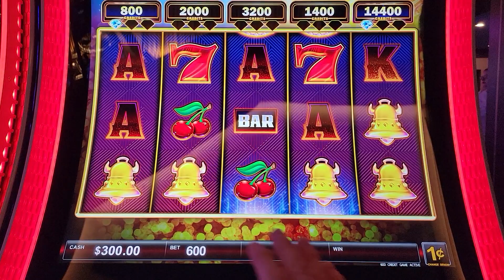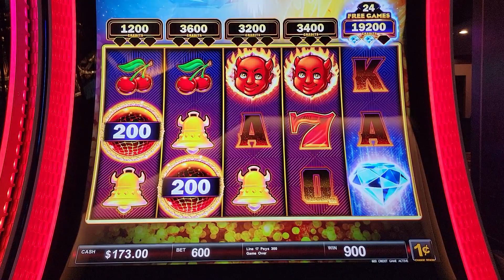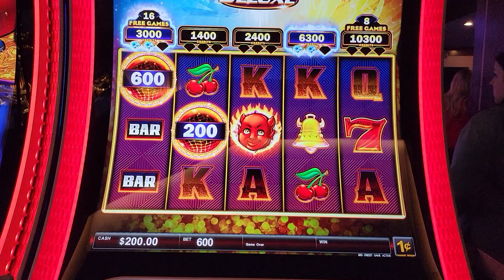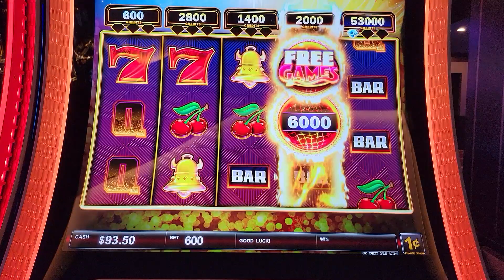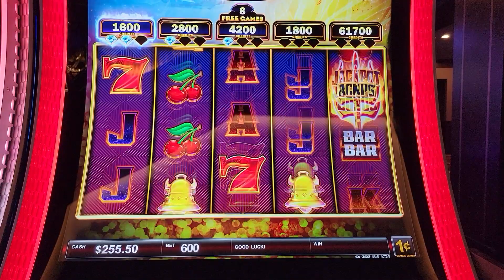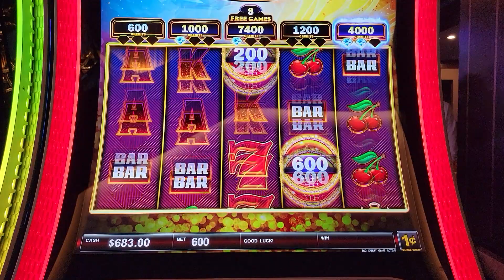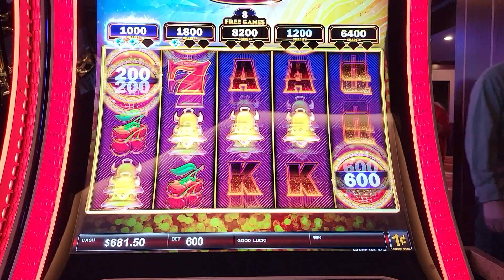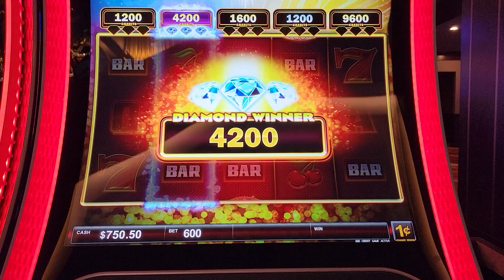🤘 EPIC Comeback on Diamonds & Devils Deluxe!!! 💎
Diamonds & Devils Deluxe is a slot machine with an interesting mechanic, whereby you can land credits that add to the values on top of each column, and can then collect these accumulated values by securing a total of 3 Diamonds.  Only problem is that when you land a Devil on a column, he takes away a diamond, and if there are no diamonds left, he wipes out the accumulated value.  The advantage play on this machine is created when somebody leaves diamonds on a column - my personal preference is to see 2 diamonds with at least 5x the bet, or 1 diamond with at least 20x the bet... so keep your eyes out folks and pick 'em good!!